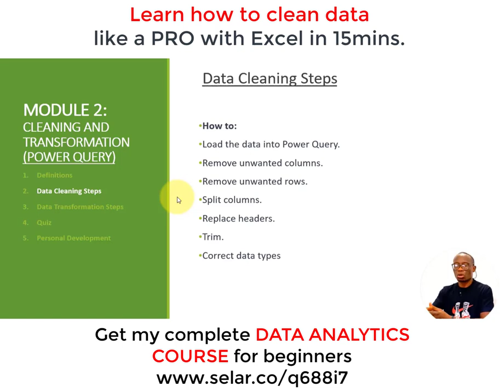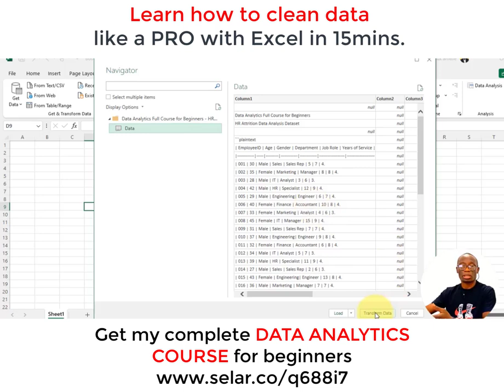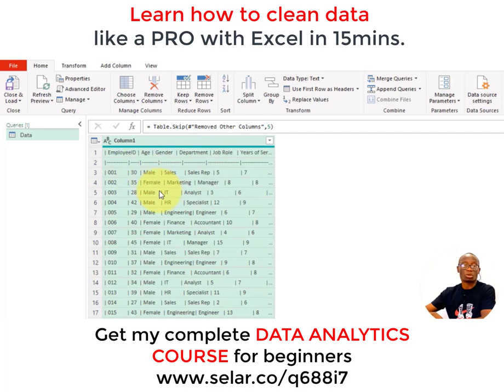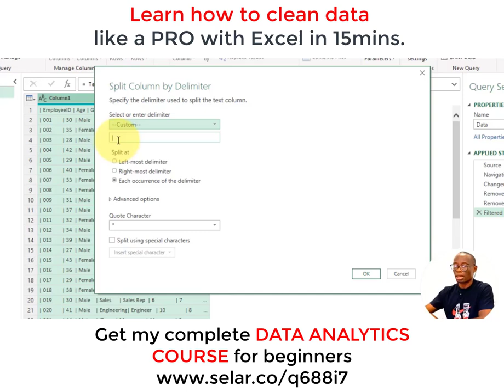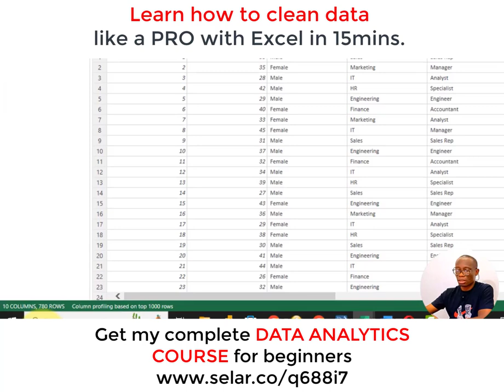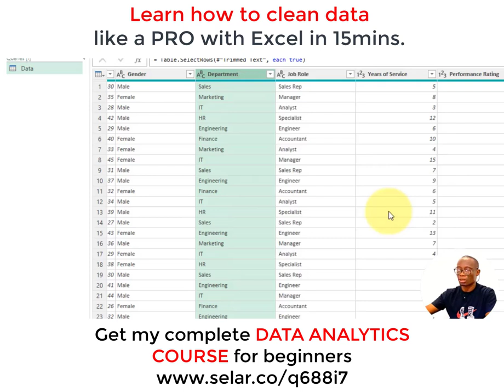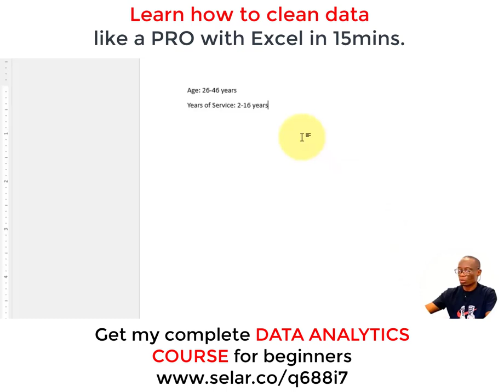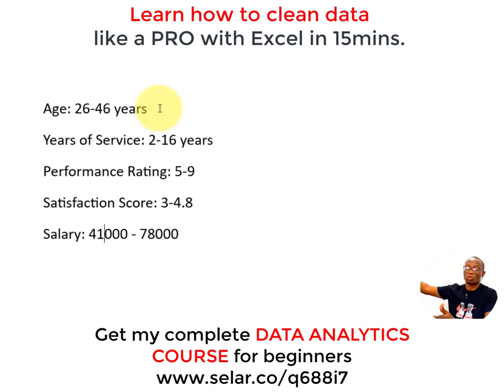6 basic data cleaning and transformation steps using Excel (2024)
Watch this short video, and learn six of the top data cleaning skills I use daily in my work as a data analyst, and as a coach.

If you find this video helpful, I encourage you to purchase my complete Data Analytics Course for just N5,000. This course is designed for beginners and it covers all the techniques I teach in class and use when working with both foreign and local clients.

WHY CHOOSE MY COURSE?
• You'll receive free access to four live virtual classes with me.
• Gain entry to my WhatsApp Community for networking and Q&A.
• Receive personal support to ensure you successfully complete the course in a short time.
• Access opportunities for remote job support, including updates, LinkedIn optimization, portfolio project setup, and CV enhancement.
• Obtain a Certificate of Completion.

Don't miss out on this incredible opportunity! Upgrade your career with my Data Analytics Course today!